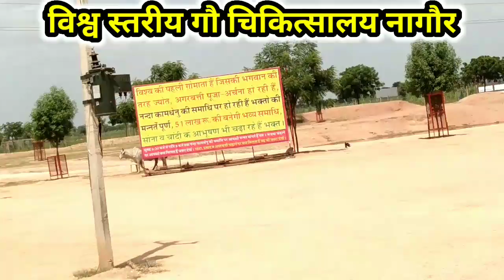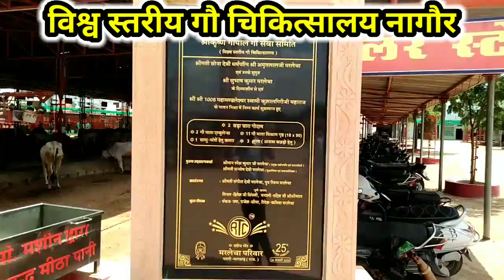Vishva stariy Gau chikitsalay Nagaur !!#@GAURAVZONE#utkrashclasses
Vishva stariy Gau chikitsalay Nagaur